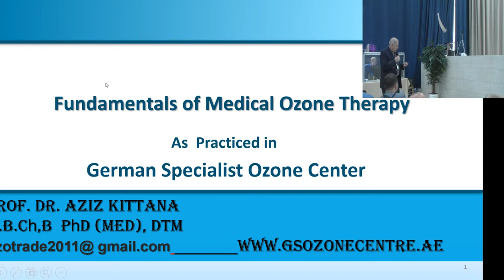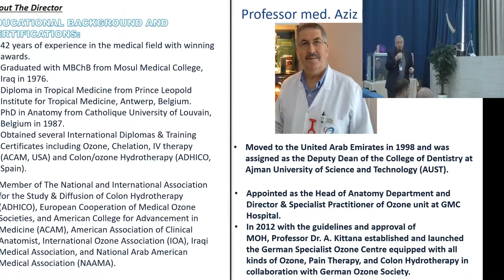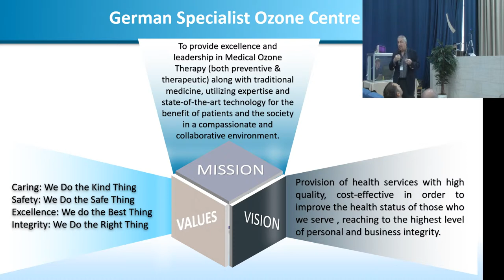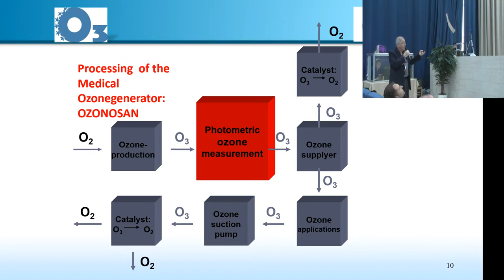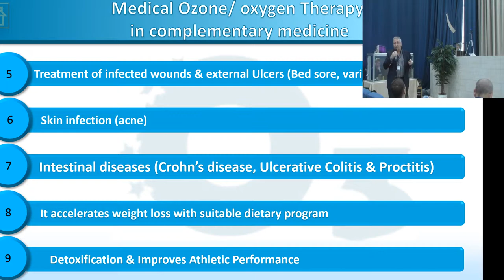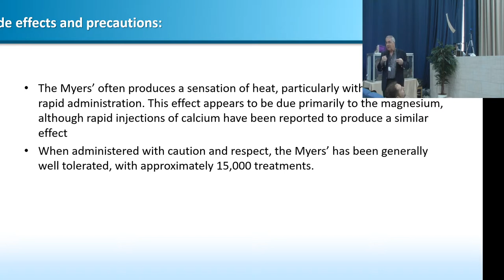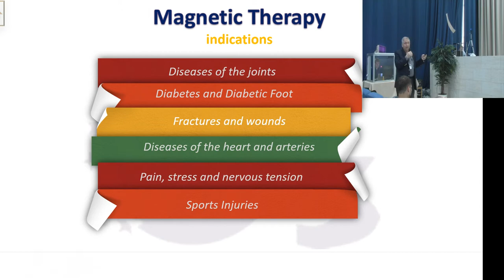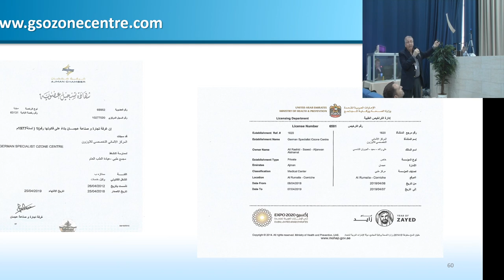Fundamentals of medical Ozone Therapy As practiced In German Specialist Ozone center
Aziz Kittana (Ajman, UAE)
XI All-Russian scientific Conference with VII international congress IMEOF: "Ozone, reactive oxygen species, nitric oxide and high intensive physical factors in biology and medicine"